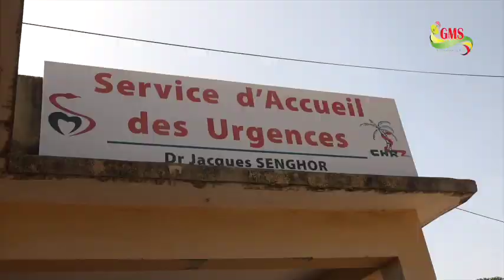ZIGUINCHOR LE GOUVERNEMENT DU SÉNÉGAL AU CHEVET DES BLESSES ET FAMILLES DE VICTIMES DE L’ATTAQUE DE